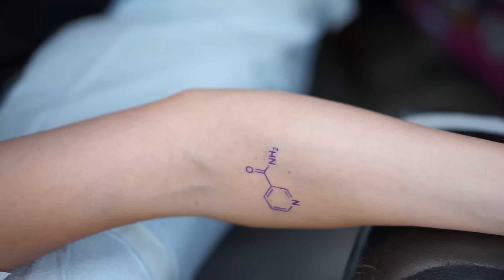I Let My Subscribers Pick My Tattoo 😅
Yup- I let YOU choose my tattoo 😭 Watch to the end to see what tattoo I got!

00:00 - Intro
01:28 - Submissions
02:50 - Going to the Tattoo Studio
04:19 - Tattoo Reveal #1
07:50 - Tattoo Reveal #2
10:11 - Tattoo Reveal #3
12:31 - Outro